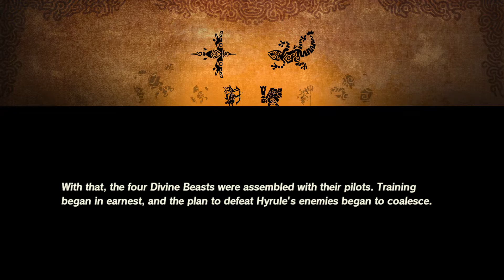Hyrule Warriors: Age of Calamity Pt 14 - The Yiga Clan attacks {Very Hard}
Zelda and the other heroes travel to Lanayru to train with the Devine Beasts. The Yiga Clan assassins attack before they reach their destination